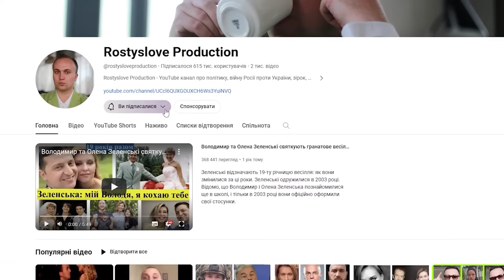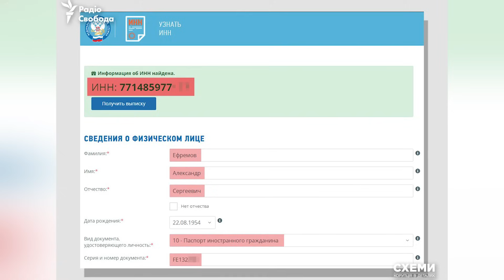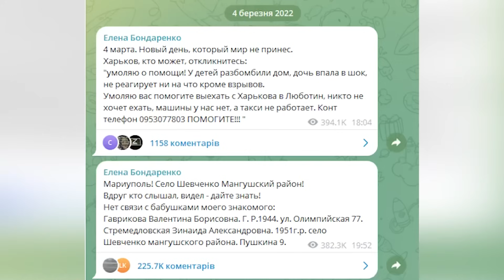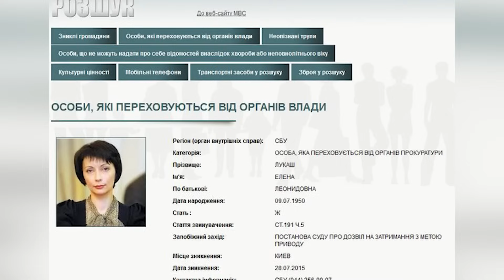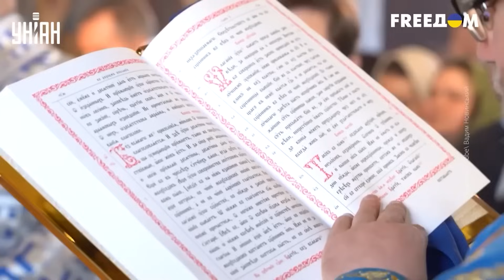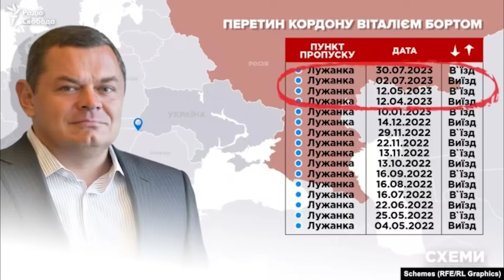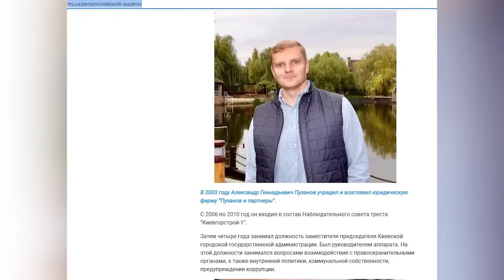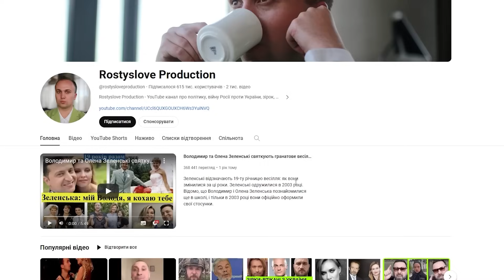СТРАШНА КАРМА ЗРАДНИЦІ ГАННИ ГЕРМАН,ЄФРЕМОВА+БОНДАРЕНКО:РОЗШУК+СУД ЗА ДЕРЖЗРАДУ.ДЕ ХОВАЮТЬСЯ ВТІКАЧІ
Втікачі та зрадники! Rostyslove Production підготував для наших глядачів другий випуск ТОП-10 політиків-втікачів. Хто продався Кремлю і виїхав з України в РФ, а хто ховається від війни під пальмою дізнаєтеся вже у цьому випуску!

СИМОНЕНКО+ЩЕ 10 ПОЛІТИКІВ-ВТІКАЧІВ. ДЕ ХОВАЮТЬСЯ ЗРАДНИКИ І СЕПАРАТUСТИ І ЯКА КАРА ЇХ ЧЕКАЄ?